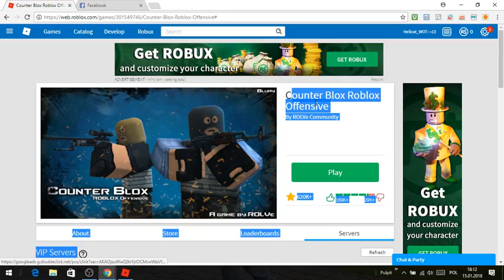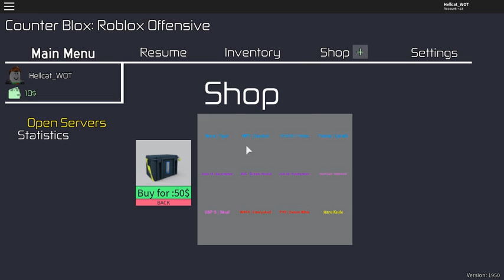Gramy z przyjacielem w grę Counter Blox Roblox Offensive Roblox [#17].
Przepraszam za to,że przyjaciel miał źle podłączony mikrofon.
Gdyby ktoś nie wiedział,że gra Counter Blox Roblox Offensive to inaczej CB:RO i gra to przeróbka CS:GO.
Chcecie więcej odcinków z przyjacielem albo z widzami?
Jeżeli tak to zostawcie łapkę w górę.